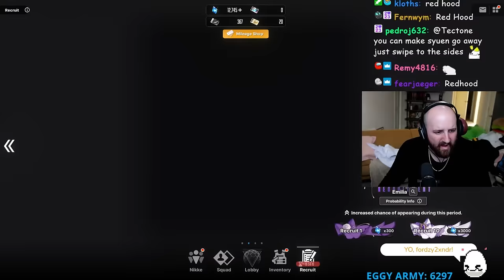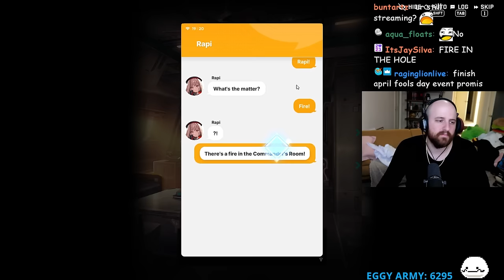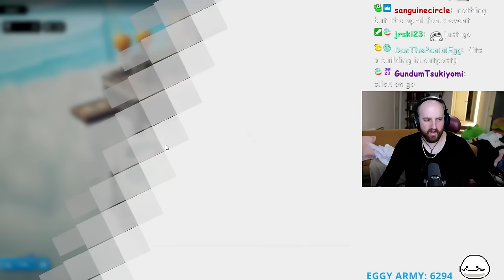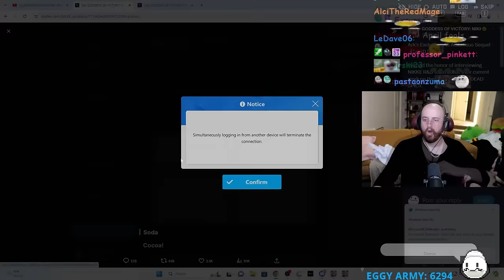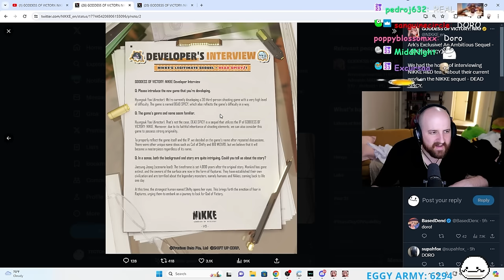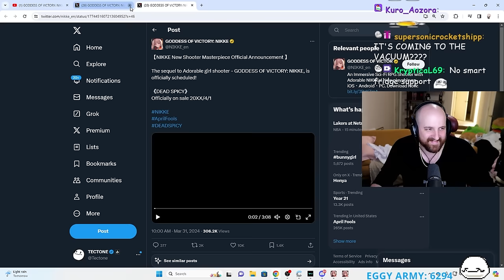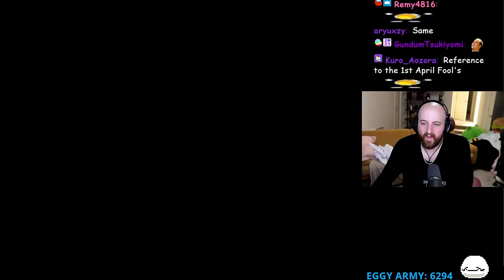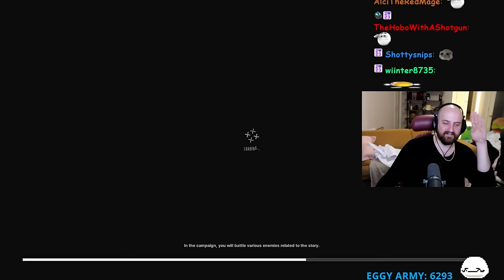Tectone Trying to be Brand Safe while Playing NIkke for 20 Minutes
Got back on Nikke and found out about these April fools events! Super fun! Try Nikke out today using my link!

OTK
Tectone
Tectone React
Otk react